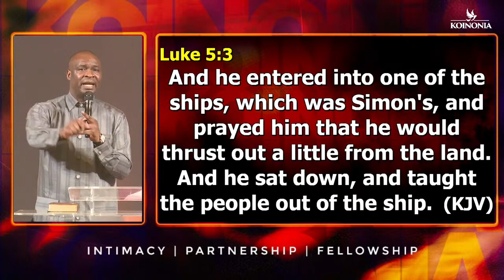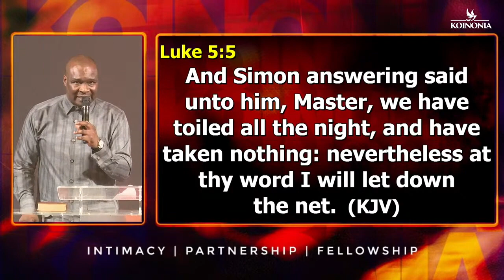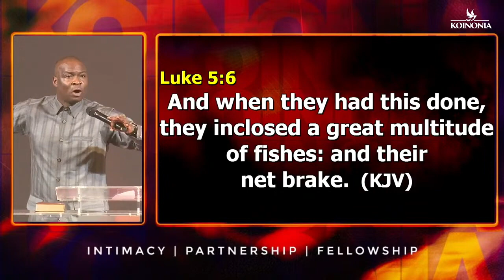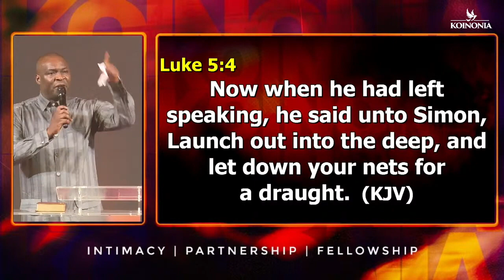HOT PRAYER SESSION AND PROPHECIES FOR YOU WITH APOSTLE JOSHUA SELMAN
©️ Credit: Apostle Joshua Selman (KOINONIA GLOBAL)